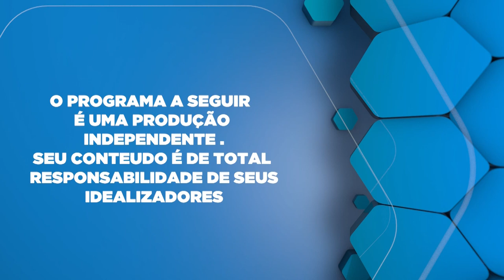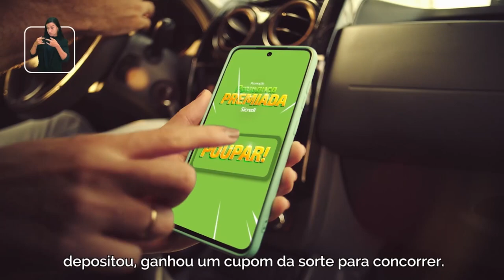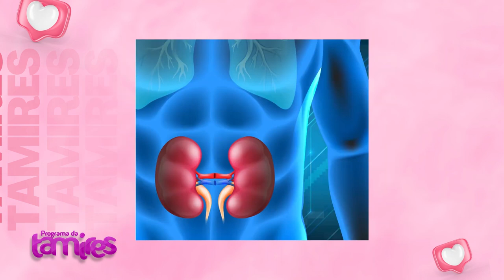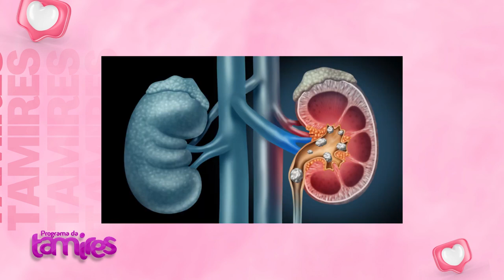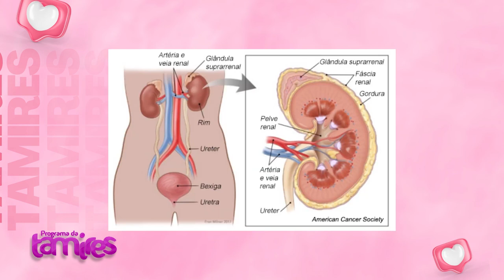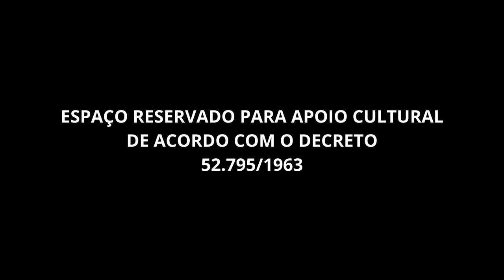Roda gigante de Foz do Iguaçu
Simone Cavalcante falando sobre Yup star Roda Gigante de Foz conheça.